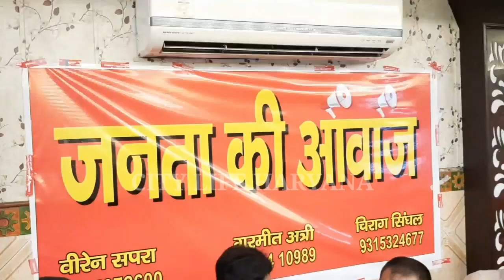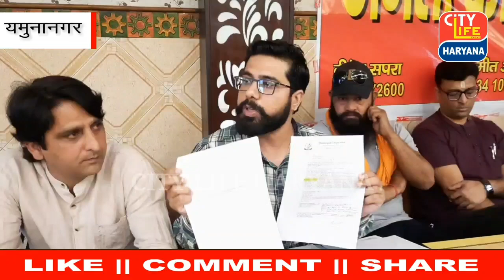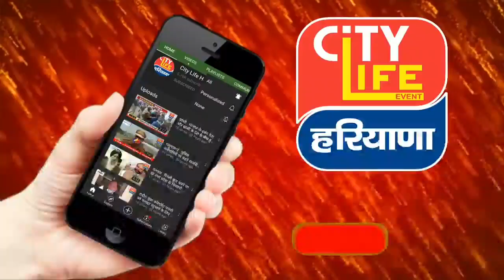यमुनानगर : पिछले चार साल में कचरा व सैनिटेशन को लेकर निगम में हुआ 25 करोड़ का भ्रष्टाचार